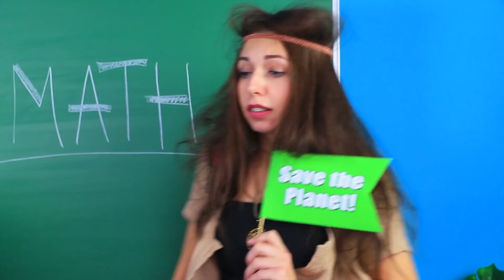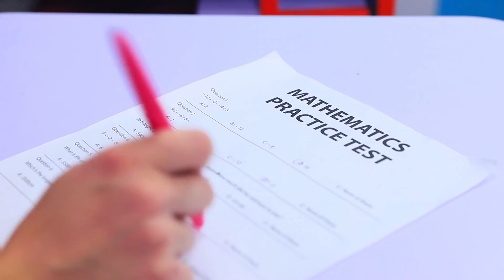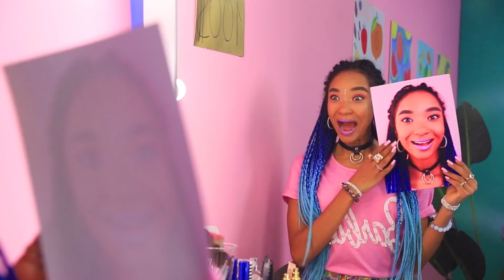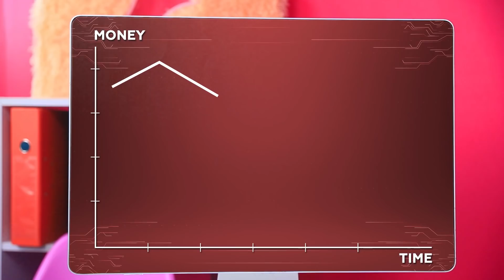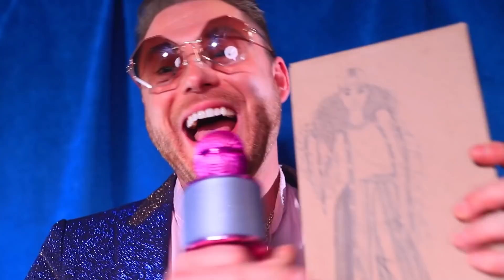Zengin Barbie, Fakir Barbie'ye Karşı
Bugün kanalımızda alışılmadık bir video var.  Zengin Barbie mi, Yoksul Barbie mi?  Barbie bebeklerin geleceği size bağlı.